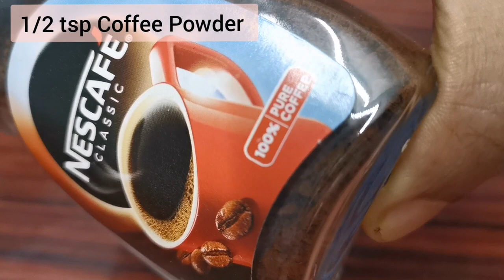Anti Aging Skin Whitening Coffee Cream - Homemade Night Cream - Coffee Night Cream - Glowing Skin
DIY coffee cream
Hello dears
I am sharing a diy coffee cream that will lighten and whiten skin cream.
This is an anti aging skin whitening cream
Hope u guys will find this useful.
RK Natural Remedies
We provide you home remedies for health, skin, hair and all beauty problems.